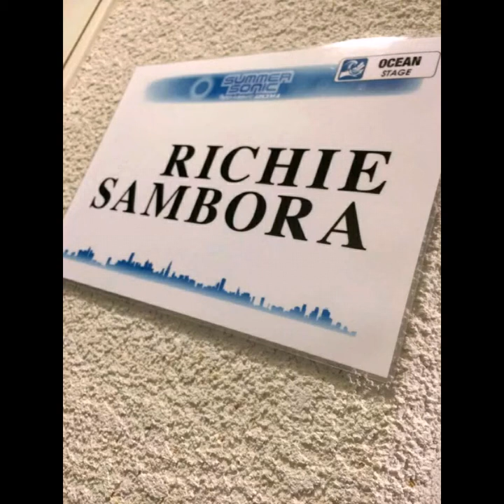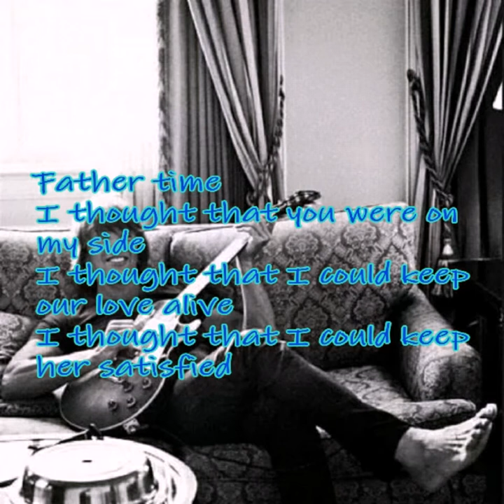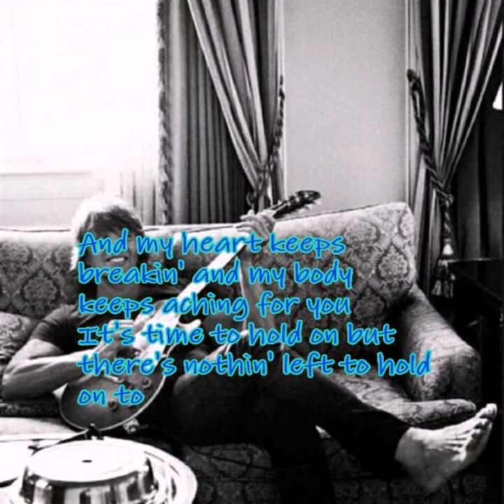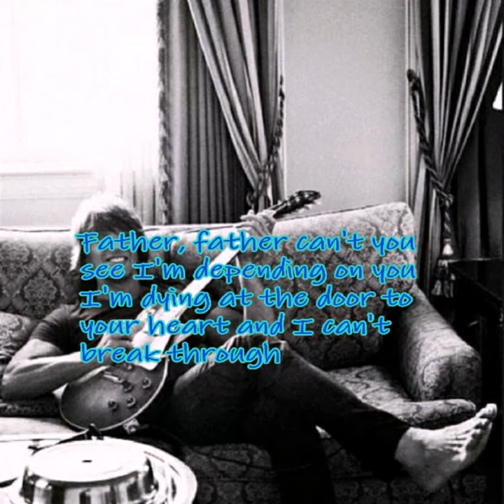Richie Sambora - Father Time Lyrics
ျမန္မာ့ေရာခ့္သူရဲေကာင္းမ်ား သီဆုိေသာ အဂၤလိပ္မူရင္း သီခ်င္းမ်ား။
Created by Kakchuica (BK)
အေကာင္းတကာ့အေကာင္းဆုံး ျမန္မာေကာ္ပီသီခ်င္းမ်ားမွ
ၾကည္ရႉေပးေနေသာ ခ်စ္ျမန္မာ့ပရိသတ္မ်းကုိ က်ေနာ္အထူးေက်းဇူးတင္ပါသည္။